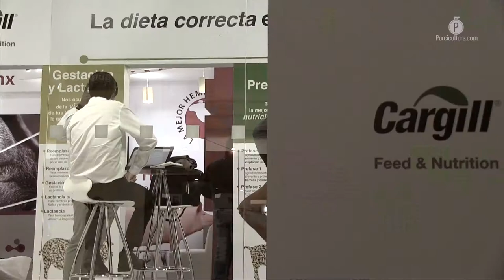Desde Cargill le dicen a los porcicultores: No dejen de creer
Con esta estrategia de trabajo, en Cargill pretenden acompañar a los productores para que cualquier sueño que tengan relacionado con su trabajo, pueda ser posible.